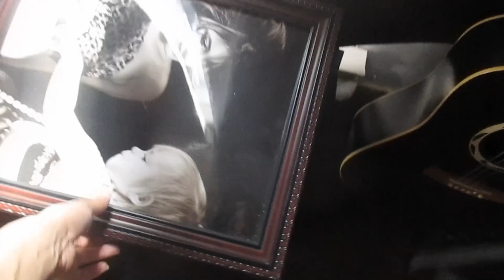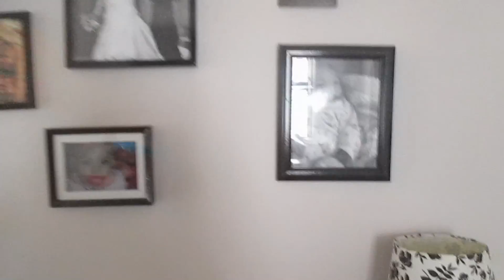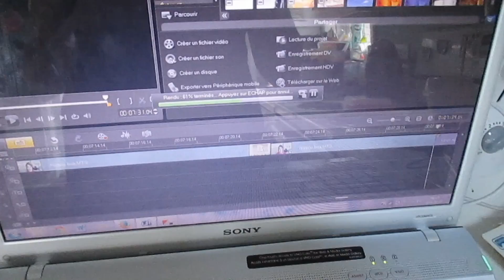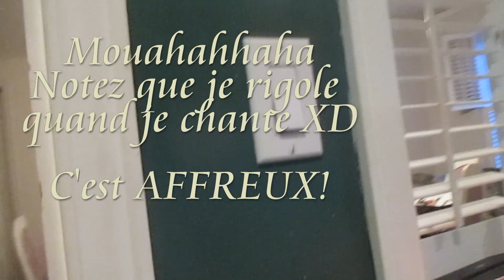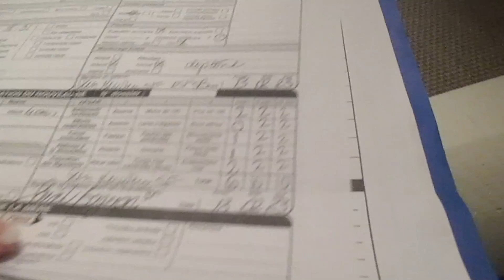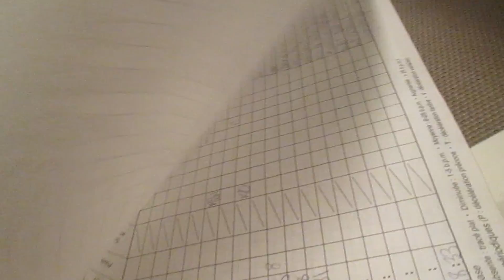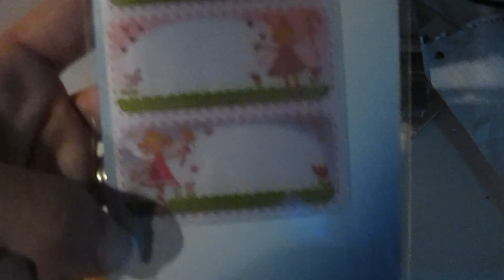En préparation intense du nid - Vlog 6 août 2014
voici des parties de ma journée du 6 août. J'ai couru toute la journée mais sans grand résultat (du moins pas apparent) haha.
J'espère que vous aimerez. PS- Ma partie préférée c'est quand je vous montre mon agréable talent de chanteuse. Une carrière m'attends, c'est clair! Pouahahah faut savoir rire de soi.
Love xx Mom ;)